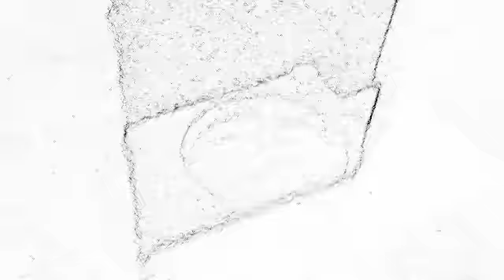Et invasion ops fan video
Fan video of "Katy Perry - ET Lyrics."